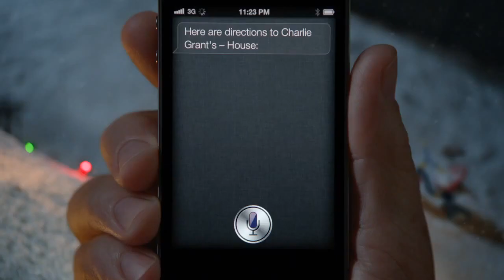Publicidad iPhone 4S ad Apple Santa christmas 2011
Advert iPhone 4S Apple Santa 2011